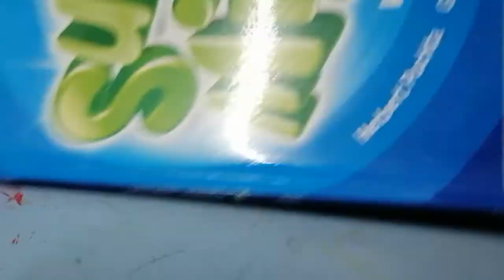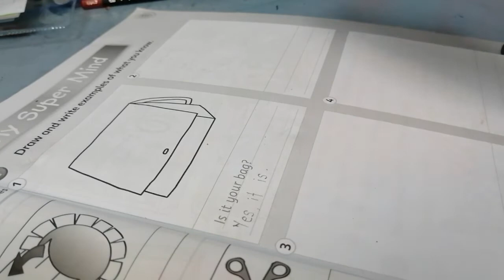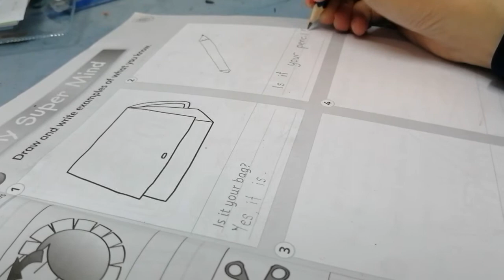Superminds workbook page 21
Let's do with me